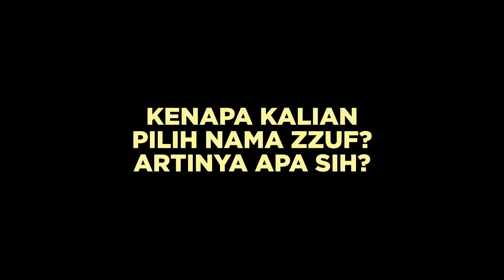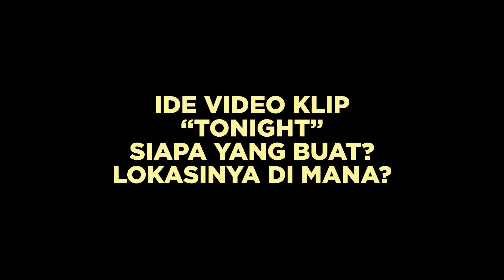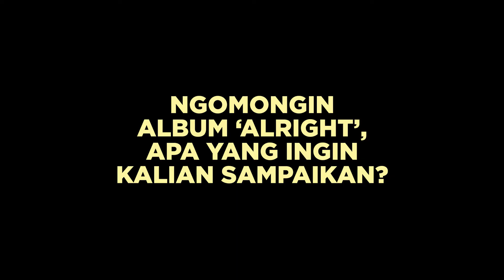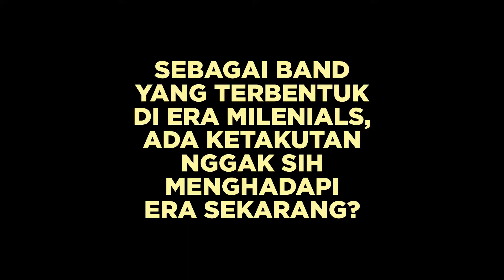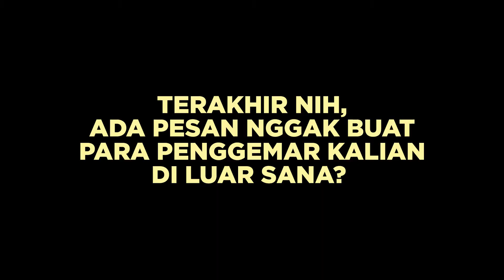[Music Talk] Zzuf - Ngomongin Album 'Alright'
Kuartet indie rock asal Jakarta Timur, Zzuf beberapa waktu lalu hadir nih ke markas besar Provoke! untuk berbagi cerita mengenai asal usul nama Zzuf sampai ngomongin petinju. Nggak cuma sampai di situ aja, band yang berpersonilkan Pandu (vokal, gitar), Anza (gitar, vokal), Gomien (bas, vokal) dan Freddie (dram, vokal) unjuk kebolehan mengenalkan beberapa single mereka di album perdana ‘Alright’ di program Natural Reverb.